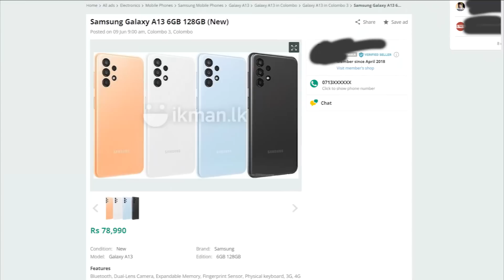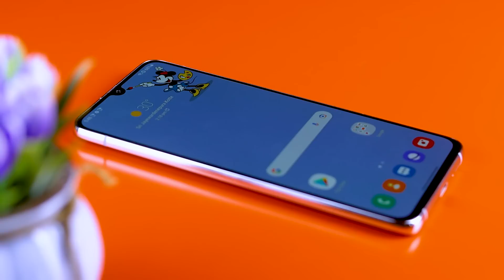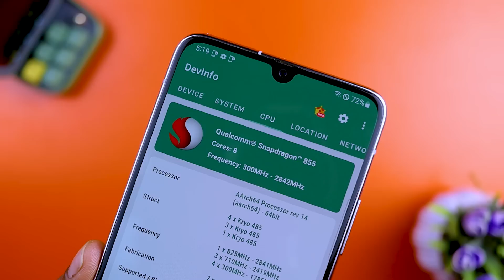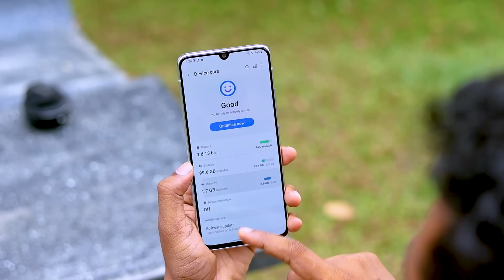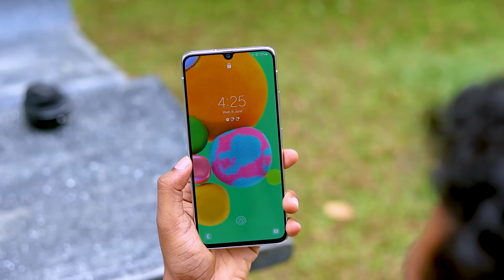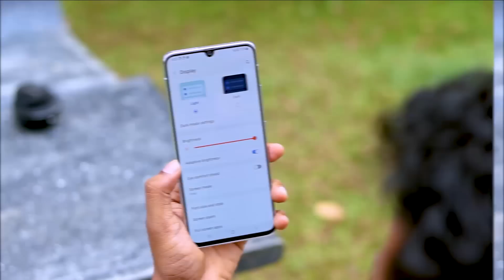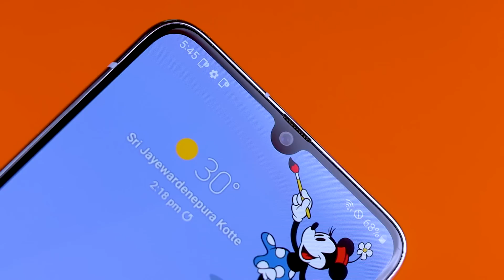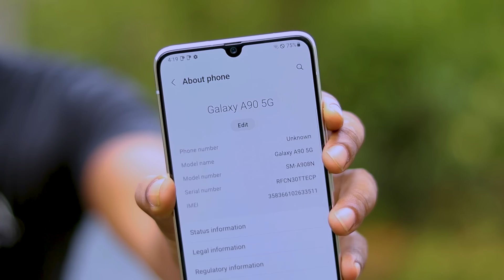SAMSUNG GALAXY A90 5G Snapdragon 855 in 2022 - Still Worth It? | Sinhala Review By Nalinda Indika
SMART HUB
No 10 Super Market, Mulleriyawa New Town, Angoda

Samsung Galaxy A90 5G  Full Set Rs 75,000/=
Samsung Galaxy A90 5G Phone Only Rs 70,000/=

Best used smartphone in Sri Lanka right now under 80K